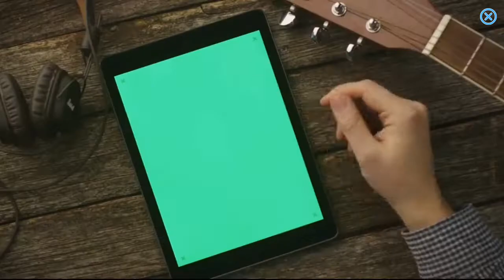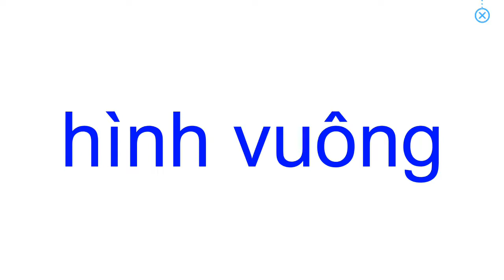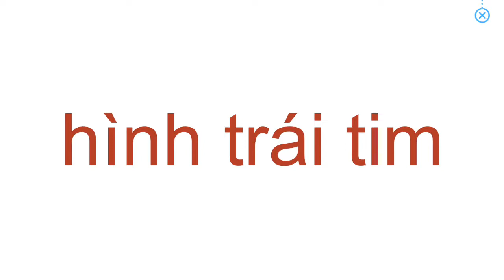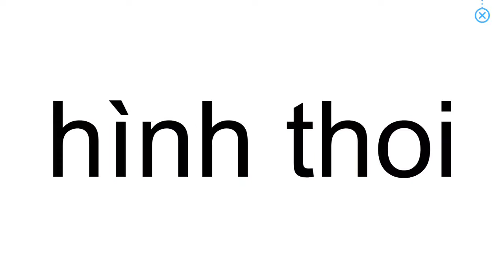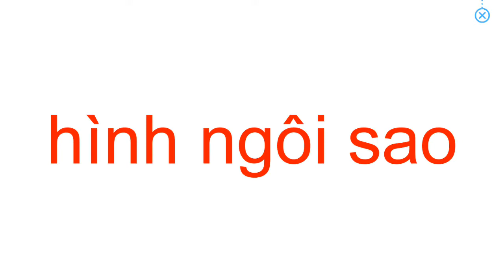Dạy bé các hình cơ bản hay nhất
Dạy bé nhận biết các hình cơ bản